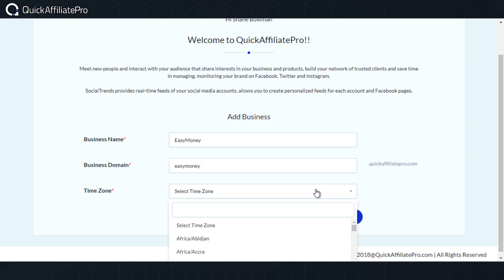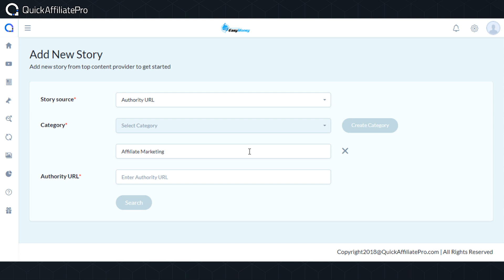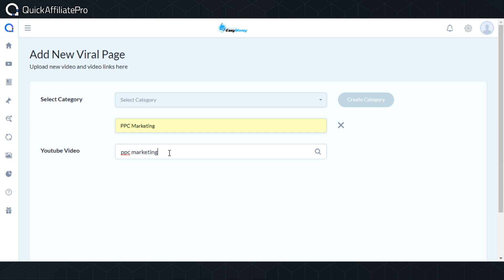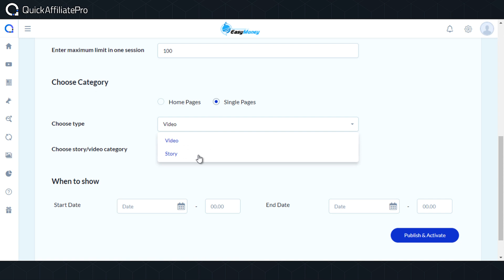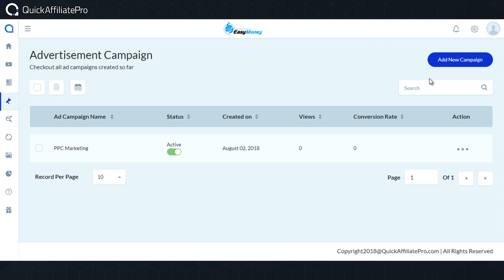QuickAffiliatePro Jv Demo